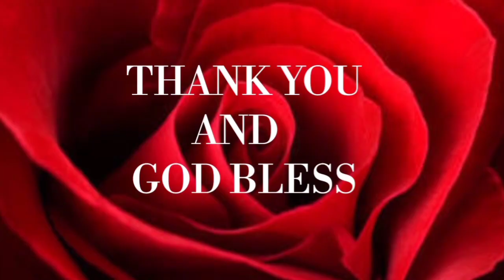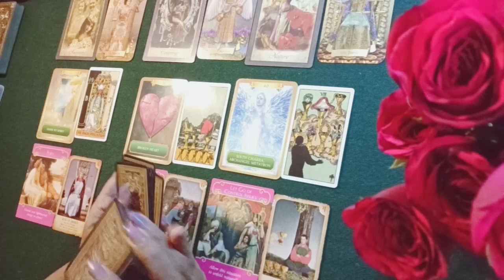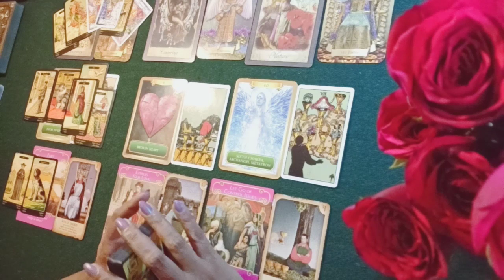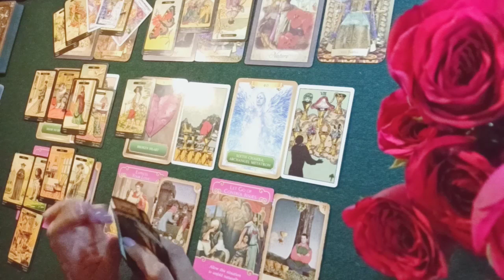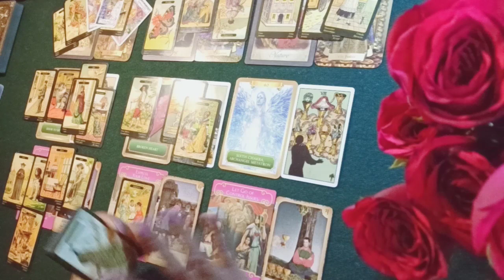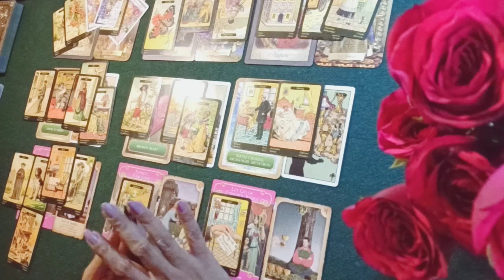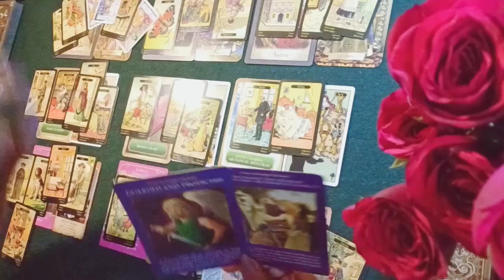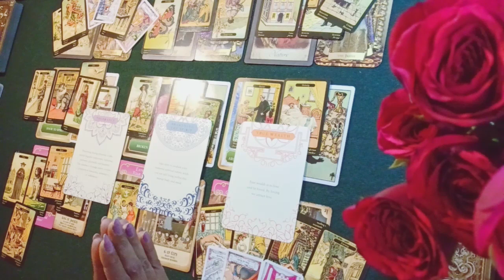TAURUS-GEMINI | SEPTEMBER-OCTOBER 2019 | Cusp Of Energy | TOLERANCE DARLINGS!🙏🏼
Offer Start Date : 01 SEPTEMBER 2019
Offer End Date : 31 DECEMBER 2019

Current YouTube Offer

50$ + 3.11$ (TAX)- 2 questions
85$ + 5.32$ (TAX) - 5 questions.

~~(STEP 2)
Payment Details Will Be Communicated Via Email

NAMASTE 🙏🙏🙏

Rose🌹